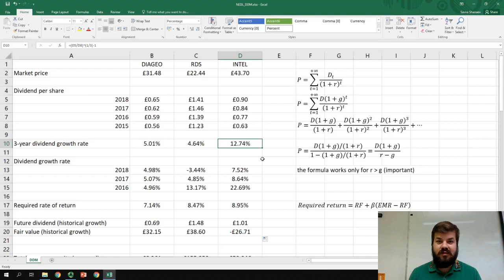Dividend discount model - using dividends to value stocks | Part 1: historical growth (Excel) (SUB)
00:00 Introduction to the dividend discount model
05:16 Excel tutorial for the dividend discount model

Hello everyone!

In today's video, I'm going to start explaining the dividend discount model. DDM is a very popular technique of stock valuation, based on the theory that the stock is worth the sum of all of its future dividend payments, discounted back to their present value. I will also demonstrate how to calculate it in Excel, using the data on Royal Dutch Shell, Diageo, and Intel Corp.